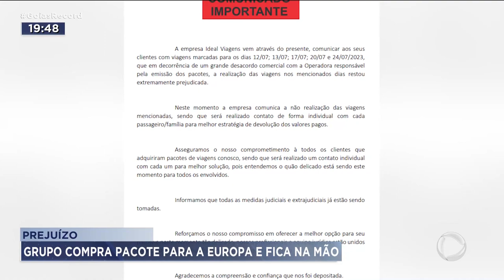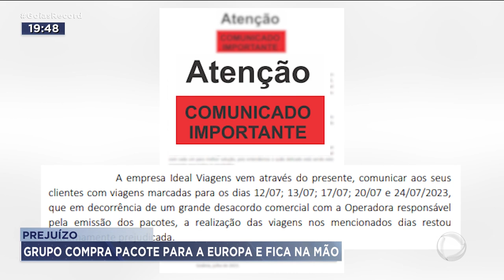PREJUÍZO: GRUPO COMPRA PACOTE PARA A EUROPA E FICA NA MÃO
PREJUÍZO: UM GRUPO DE 29 IDOSOS, QUE VIAJARIA ESSA SEMANA PRA PARTICIPAR DE UM FESTIVAL DE DANÇA NA EUROPA, NÃO CONSEGUIU EMBARCAR E CORRE O RISCO DE PERDER O EVENTO ELES SUSPEITAM QUE POSSAM TER LEVADO UM GOLPE DA AGÊNCIA DE VIAGENS.